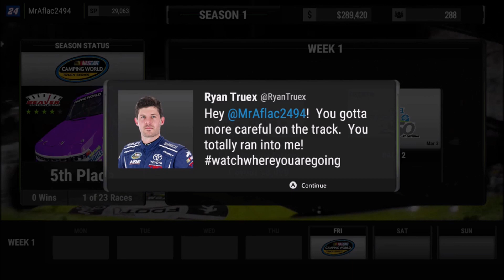Gambling at Daytona - Career Part 9 - Nascar Heat 2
Great gambles payoff greatly! Good race at Daytona.